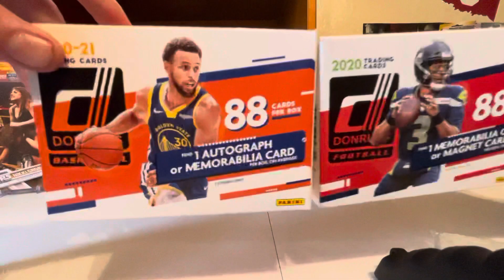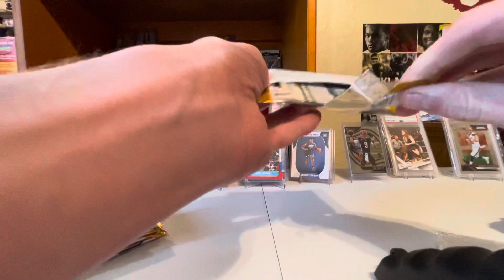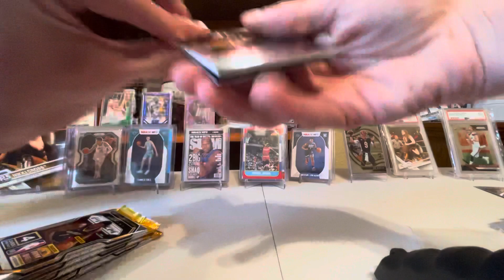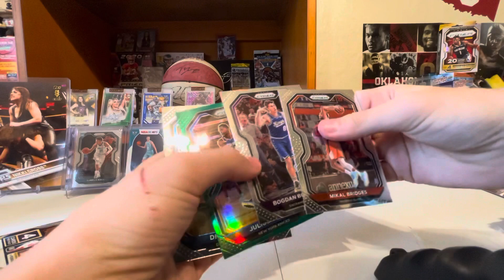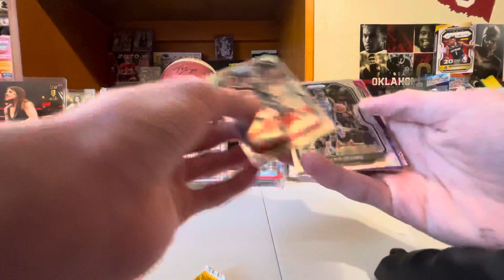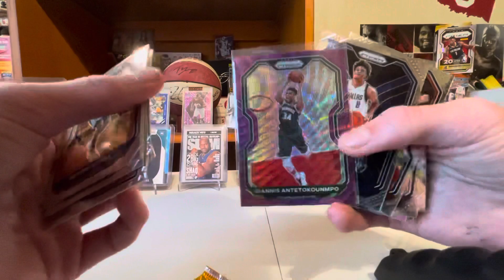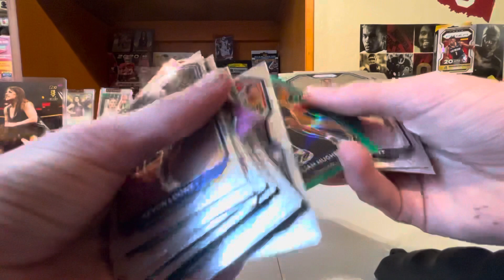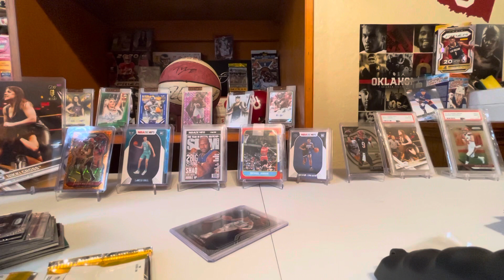Box/pack war championship opening 2 blasters of 2020-21 prizm basketball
Giannis purple wave